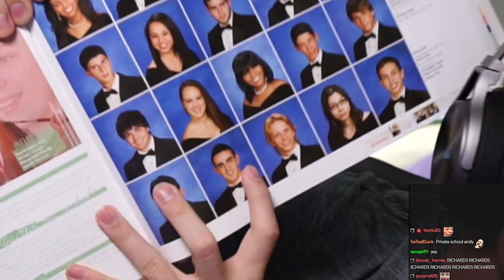TEAM KILL Death Blossom to WIN! | Stream Highlights #69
lol 69